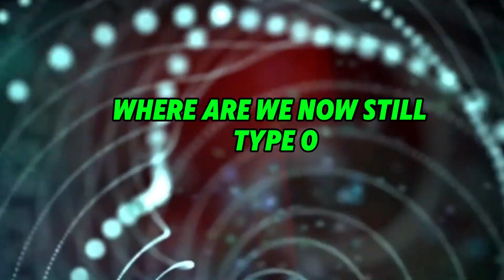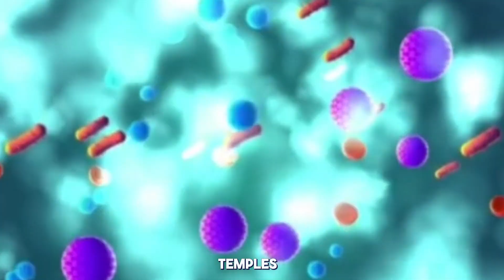The Omega Civilizations: Why Scientists Fear We’re Not Alone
Are we truly the most advanced civilization in the universe, or are we just one among many? The concept of Omega Civilizations raises one of the most unsettling questions in science: what if humanity is not alone at the top?

In this video, we explore the theory of advanced alien civilizations and why many scientists believe we may already be part of a much larger cosmic hierarchy. From the Fermi Paradox to the Kardashev Scale, experts have long debated whether higher-level civilizations are out there — and if they are, what that means for humanity’s future.

You’ll learn:

The meaning of Omega Civilizations and how they differ from emerging civilizations like ours.

Why the Fermi Paradox suggests we should have already encountered intelligent life.

The Kardashev Scale and how civilizations are measured by their energy consumption.

Possible evidence pointing to advanced civilizations shaping the universe.

The potential dangers of making contact with a species far ahead of us.

Some scientists argue that we may be nearing a turning point in our evolution, where we either rise to new heights or risk extinction at the hands of civilizations more advanced than we can imagine. The idea of cosmic competition raises profound questions about survival, technology, and our place in the universe.

If you’re fascinated by space, future civilizations, and the search for extraterrestrial intelligence, this video is for you.